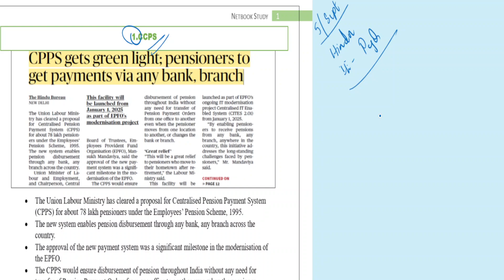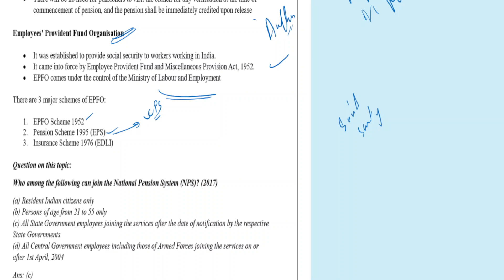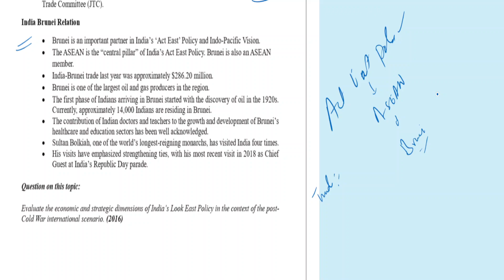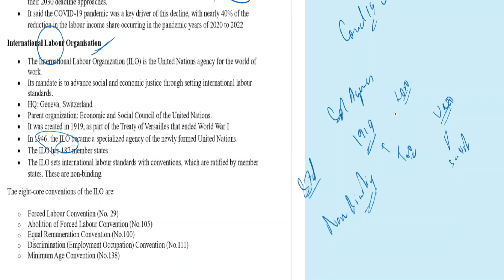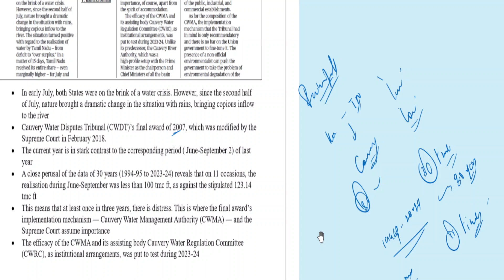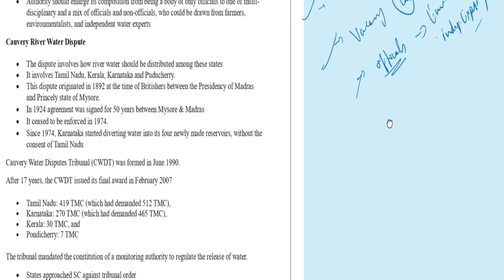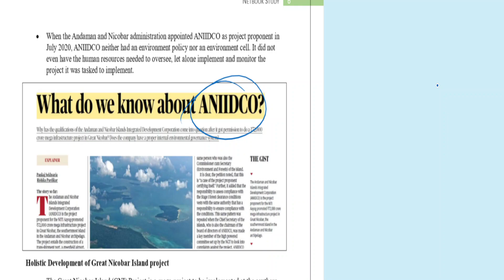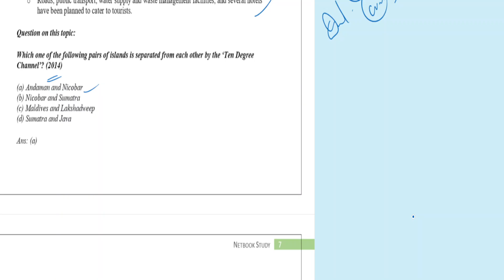5 September 2024 Current Affairs